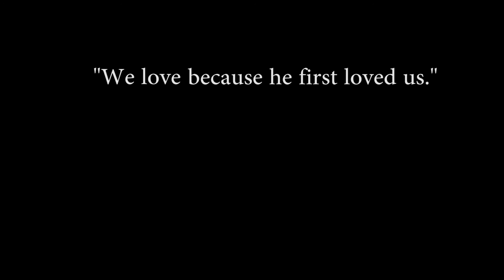Mexico Mission Trip 2013 Montage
Vlog portion soon to come! =]